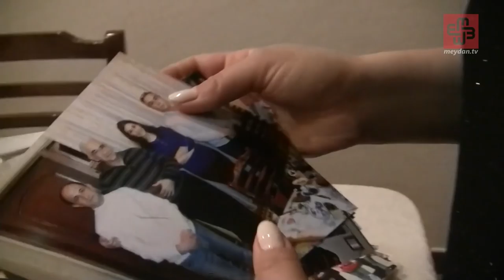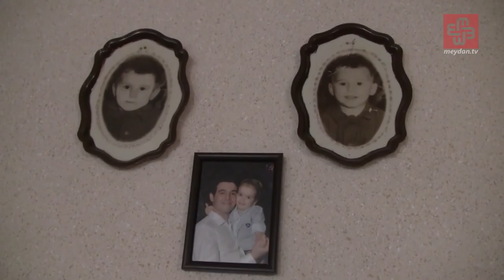Elton Quliyevin 60 yaşına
Elton Quliyev vəkil işlədiyi dövrdə adi işlərlər yanaşı,  daha çox siyasi işlərə çıxıb.  O, bir neçə nazirin, jurnalistlərin  vəkili olub.  Elton Quliyev keçmiş müdafiə naziri Rəhim Qazıyevin, keçmiş iqtisadi -inkişaf naziri Fərhad Əliyevin,  bloggerlər- Adnan Hacızadənin, Emin Millinin, gənc fəal Nigar Yaqublunun, jurnalist Seymur Həzinin, "Nida"çı gənclərin və bir çox başqalarının proseslərinə çıxıb. O, araşdırmaçı-jurnalist Xədicə İsmayılın müdafiəsinə qoşulan ilk vəkillərdəndir.